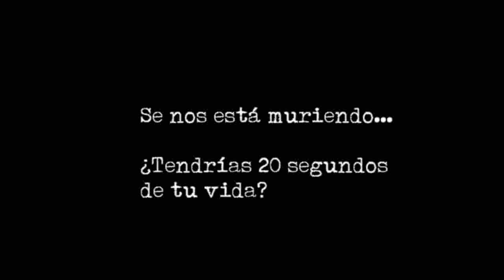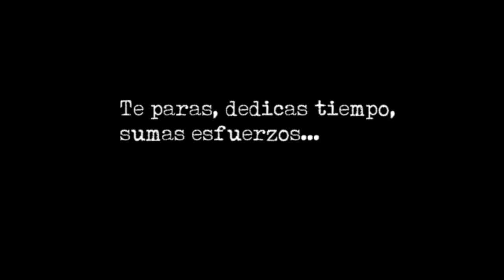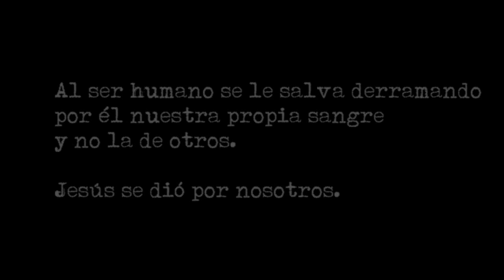Tiempo de Dios - Jesucristo, Rey del Universo, Ciclo C